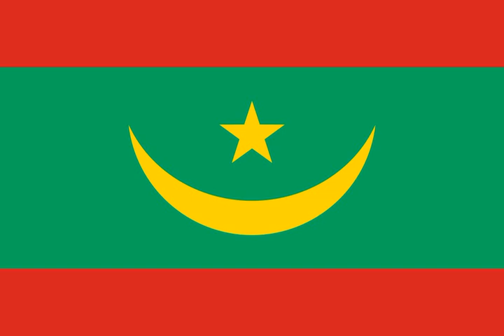Mauritania | Wikipedia audio article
This is an audio version of the Wikipedia Article:
Mauritania

SUMMARY
Mauritania ( ( listen); Arabic: موريتانيا‎ Mūrītānyā; Wolof: Gànnaar; Soninke: Murutaane; Pulaar: Moritani; French: Mauritanie), officially the Islamic Republic of Mauritania, is a country in Northwest Africa. It is the eleventh largest sovereign state in Africa and is bordered by the Atlantic Ocean to the west, Western Sahara to the north and northwest, Algeria to the northeast, Mali to the east and southeast, and Senegal to the southwest.
The country derives its name from the ancient Berber kingdom of Mauretania, which existed from the 3rd century BCE into the 7th century CE in the far north of modern-day Morocco and Algeria. Approximately 90% of Mauritania's land is within the Sahara; consequently, the population is concentrated in the south, where precipitation is slightly higher. The capital and largest city is Nouakchott, located on the Atlantic coast, which is home to around one-third of the country's 4.3 million people. The government was overthrown on 6 August 2008, in a military coup d'état led by General Mohamed Ould Abdel Aziz. On 16 April 2009, Aziz resigned from the military to run for president in the 19 July elections, which he won.